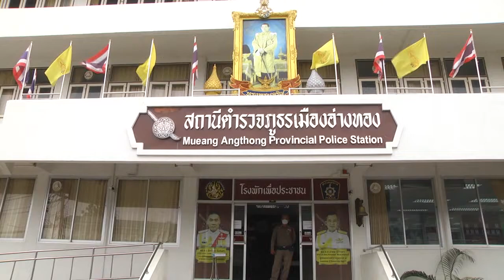16 เม ย 2563 ผู้บังคับการตำรวจภูธรจังหวัดอ่างทอง แถลงข่าว การจับกุมผู้จัดแข่งขันบนทางหลวงเขตจังหวัดอ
ผู้บังคับการตำรวจภูธรจังหวัดอ่างทอง แถลงข่าวการจับกุมแก๊งแข่งรถ ดำเนินคดีข้อหาหนัก
 เมื่อเวลา 17.00 น. วันที่ 16 เมษายน 2563 ที่สถานีตำรวจภูธรเมืองอ่างทอง พล.ต.ต.สังวาลย์ ฤกษ์ศรีลักษณ์  ผู้บังคับการตำรวจภูธรจังหวัดอ่างทอง พร้อมด้วย พันตำรวจเอกวิชัยนาวิน อนันต์ ผู้กำกับการสถานีตำรวจภูธรเมืองอ่างทอง ได้ดำเนินการจับกุมตรวจยึดรถยนต์กระบะแต่งซิ่ง จำนวน 3 คัน และรถจักรยานยนต์ดัดแปลงสภาพอีก จำนวน 7 คัน เมื่อวันที่ 14 เมษายน 2563 โดยมีกลุ่มวัยรุ่นขับขี่รถจักรยานยนต์และรถยนต์กว่า 40 คันรวมตัวกันที่บริเวณถนนสายเอเชีย หน้าแขวงทางหลวงอ่างทอง ต.บ้านอิฐ อ.เมือง จ.อ่างทอง เพื่อเตรียมจะประลองความเร็วกันช่วงถนนโล่ง แต่ทางเจ้าหน้าที่ตำรวจได้รับแจ้งจากพลเมืองดีก่อน จึงได้เข้าตรวจสอบจนทำให้วัยรุ่นกลุ่มดังกล่าว แตกกระเจิงขับรถหลบหนี โดยมีภาพจากกล้องติดหมวกของเจ้าหน้าที่ตำรวจจับภาพรถปิคอัพแต่งฃิ่งทั้ง 3 คัน ที่พยายามกันไม่ให้เจ้าหน้าที่ตำรวจติดตามจับกุมวัยรุ่นที่รวมตัวกันแข่งรถก่อนที่จะหลบหนีไป
 พล.ต.ต.สังวาลย์ ฤกษ์ศรีลักษณ์  ผู้บังคับการตำรวจภูธรจังหวัดอ่างทอง แถลงว่า  จากการสืบสวน ทราบว่าเป็นการชักนำของผู้ประกอบการ ที่จะจัดให้มีการแข่งรถแบ่งเป็น 3 สาย แต่ยังไม่ทันได้แข่งเจ้าหน้าที่ตำรวจลงพื้นที่ก่อนจึงได้หลบหนีไป ทางตำรวจจึงได้ติดตามจับกุมผู้จัดชุมนุมมาดำเนินคดี